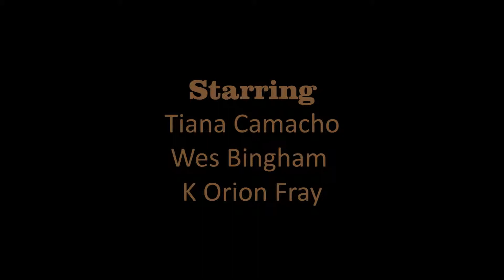The Walking Dead: Company teaser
Previously announced in my update trailer, this is the first time releasing any audio from it.

Release date will be announced within early June.